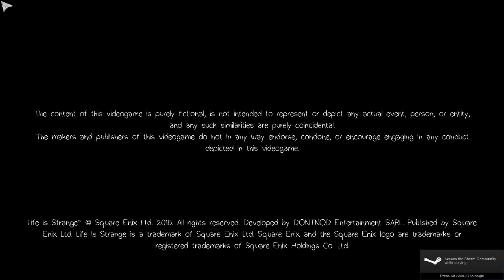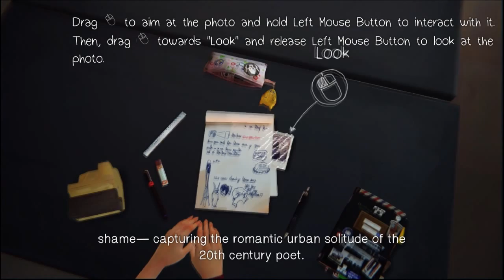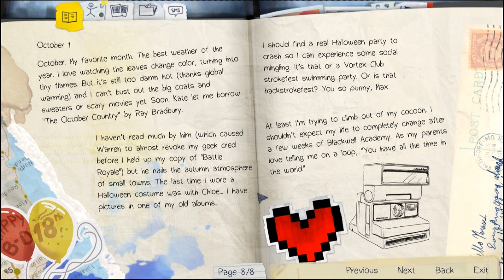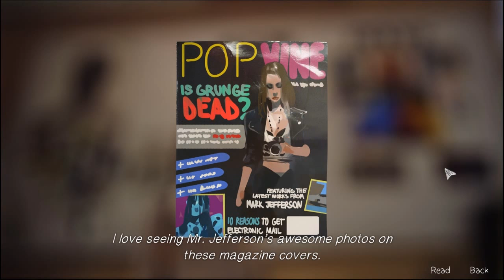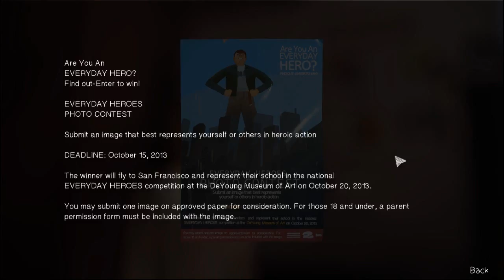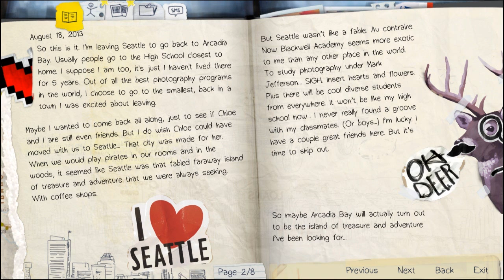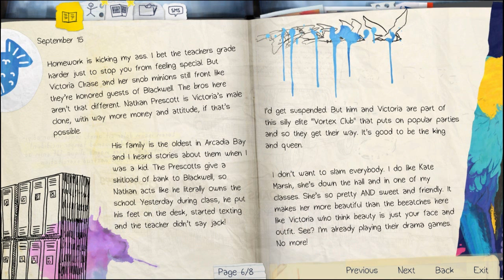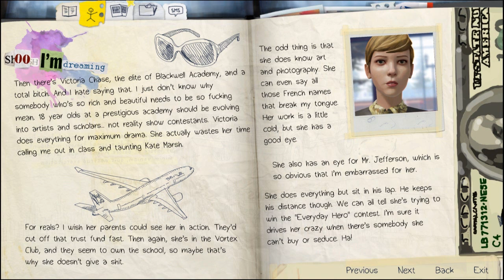Let's Play: Life is Strange (Ep. 1 Part 1) - Welcome to Blackwell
My first preordered game that I've recorded on release day!
All we really do in this episode is get a dramatic introduction, and some background on our main character, Max, and a couple other characters at Blackwell Academy, including the amazing Mr. Jefferson, tired Kate, and bitchy Victoria.